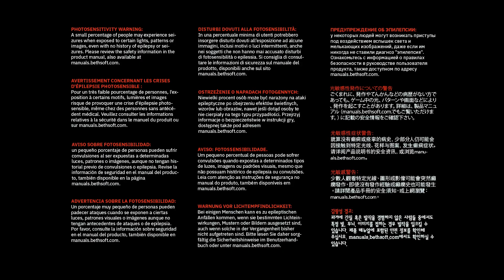DOOM Eternal Wracks Plays FIRST RUN 12100F RTX3050 ULTRA